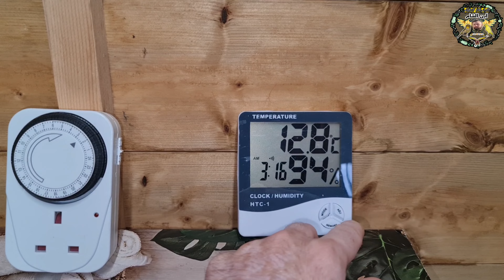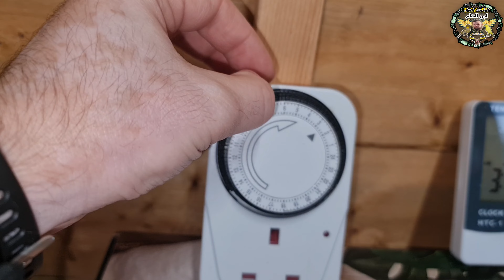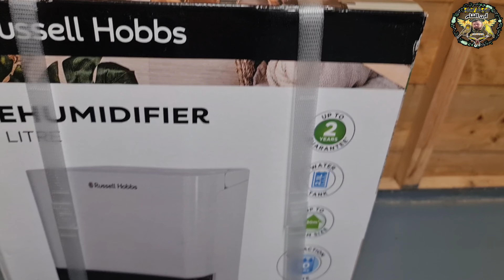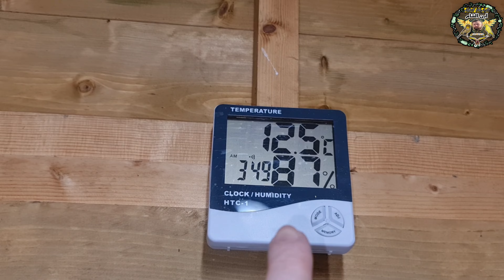افضل ثلاثة أجهزة لازم تكون موجودة داخل غرفة طيوري لتفادي موت الفراخ داخل البيضة و بعض المشاكل 2024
افضل ثلاثة أجهزة لازم تكون موجودة داخل غرفة طيوري لتفادي موت الفراخ داخل البيضة و بعض المشاكل